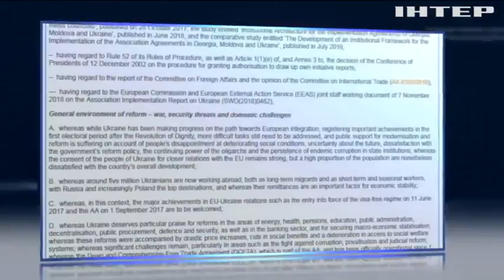Європарламент вимагають від Москви свободу судноплавства в Азовському та Чорному морях